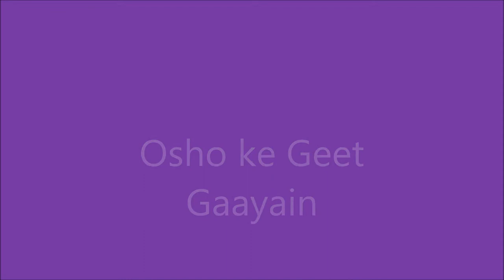OSHO KE GEET Gaayain with full text.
In Osho Mahabodhi Centre, Heidelberg, Germany
Text:
मुखडा : ओशो के गीत गाएं, जीवन  के सुर सजाएं
१)चार पहर हम ध्यान में डूबें, मन का दीप जलाएं, ओशो के गीत गाएं,.
२)क्या है मेरे प्रेम की सीमा,तुमको पता है, तुमको खबर है, तन-मन सब हर्षाए, ओशो के.
Refrain:
Osho ke Geet gaayen
Jeevan ke sur sajaayen.
1:Chaar pahar hum Dhyan main duben,
Man ka Deep jalaayen.
Refrain:
2:Kya hai mere pyaar ki seema
Tum ko pata hai tum ko khabar hai.
Tan man sab harshaayen.
Refrain:
1:( Let us sing for Osho and bring Harmony to our life.
2: Let us be immersed in Meditation and bring forth the Inner Light
3: Only You (Osho) know my unbounded Love for you.

Lyrics, Voice, Harmonium, Sitar: Sw. Dhyan Pradeep